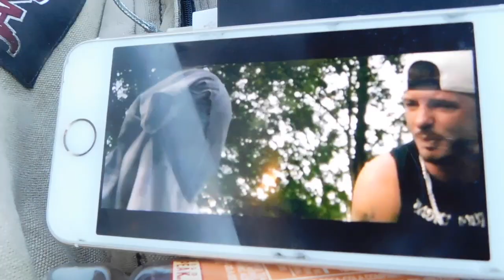A DAY IN THE LIFE AS A MOVER IN SACRAMENTO CALIFORNIA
ME AND MY FRIEND WITH HIS COMPANY MOVED A LADY TODAY HERES A DAY IN THE LIFE